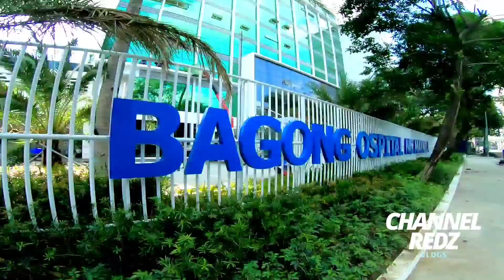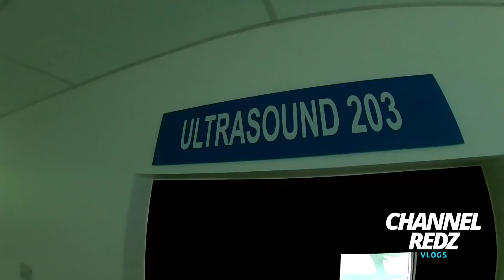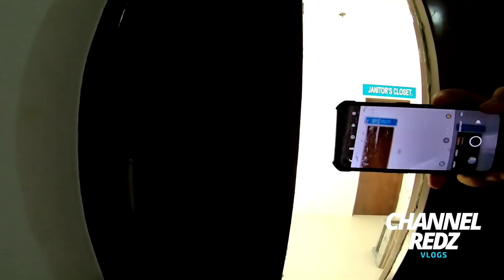Saan ka pa! Grabe Iba To! Ang Ganda! | Bagong Ospital ng Maynila Ngayon!